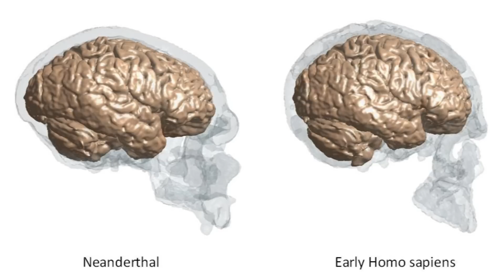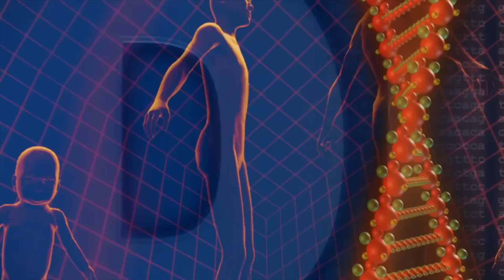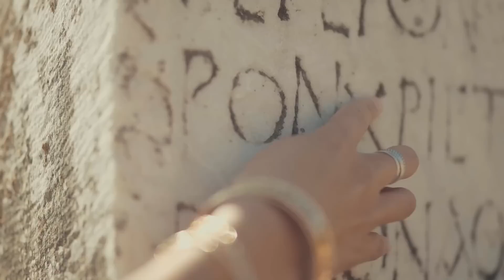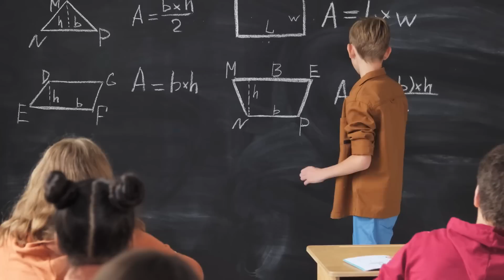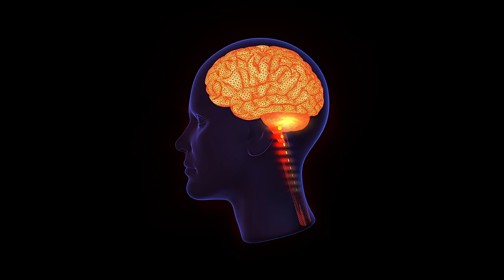The One Genetic Mutation In Ancient Humans That Changed Everything Forever!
In this video, we journey back in time to explore the moment when humanity first gained self-awareness. Three hundred thousand years ago, a small group of early Homo sapiens gathered around a flickering fire, sparking a cognitive revolution that would forever change the course of history. Discover how a single genetic mutation gave rise to the unique abilities of abstract thought, language, and creativity, setting humans apart from every other species that ever lived.

From the emergence of Homo sapiens to the rise of art, philosophy, and civilization, we delve into the monumental shifts that led to our greatest achievements—and challenges. Explore the Agricultural Revolution, the rise of ancient civilizations, and the technological advancements of the Industrial Revolution. But with great progress comes great responsibility. As we reflect on humanity’s journey, we ask: Will we use our intelligence to shape a better future, or will we allow it to lead us toward destruction?

Join us as we uncover the evolution of human self-awareness and the impact of the mutation that changed everything. Stay curious, stay thoughtful, and let's continue exploring the mysteries of our existence together.